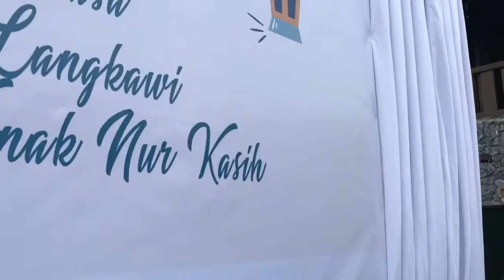Underwater World Langkawi (Majlis Berbuka Puasa 2018)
Majlis Berbuka Puasa Underwater World Langkawi bersama kanak kanak Rumah Nur Kasih pada 8 Jun 2018